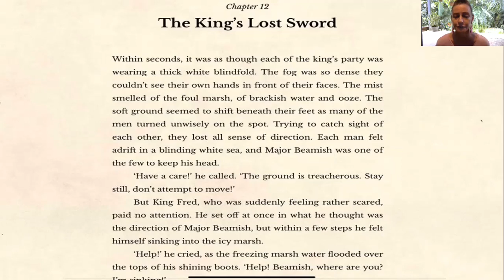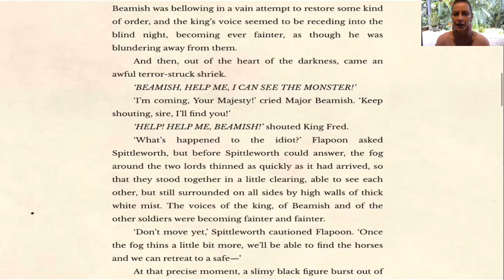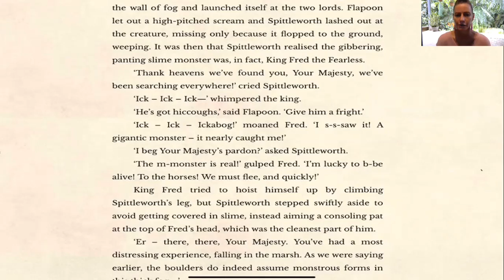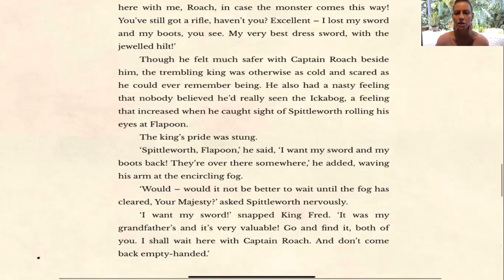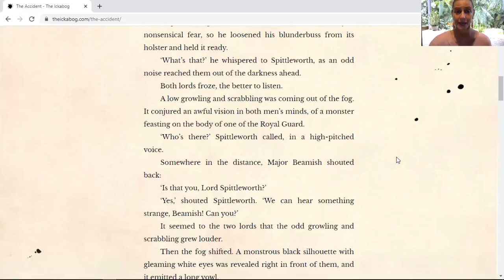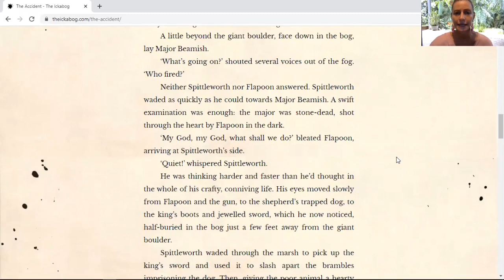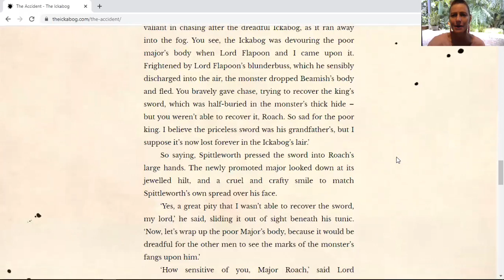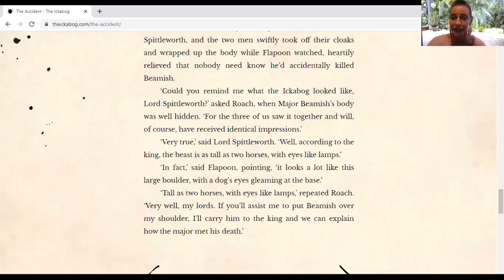Chapters 12 and 13 The Ickabog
The Ickabog read aloud hosted by The Shed Youth Theatre welcomes the storytelling of Adrianne Holmes, fourth grade teacher, book worm and Yoga Instructor from Panama.
Make sure to follow our instagram for updates about theater classes and performances